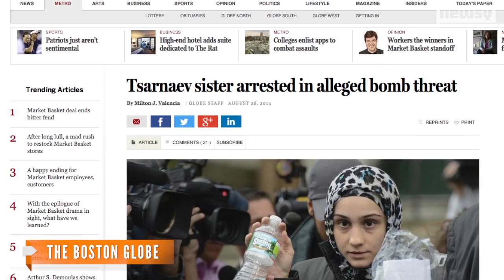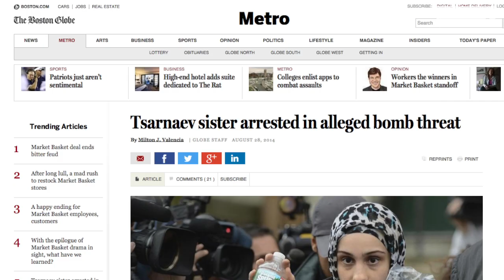Tsarnaev Sister Arrested On Suspicion Of Bomb Threat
New York City Police say the sister of the men accused in the Boston Marathon bombings called the mother of her boyfriend's children and made threats.